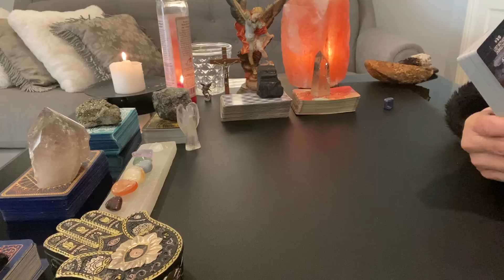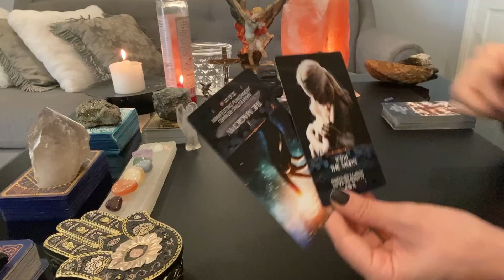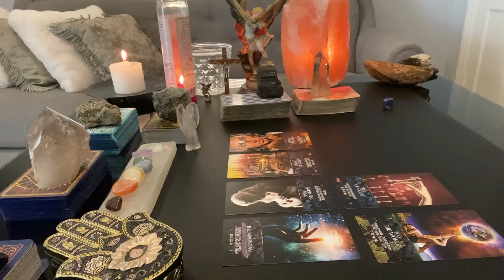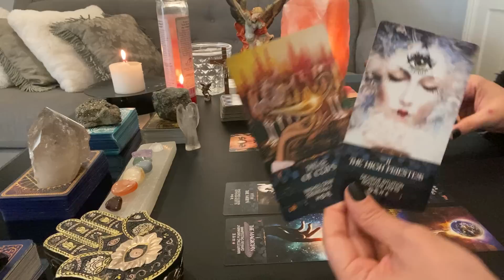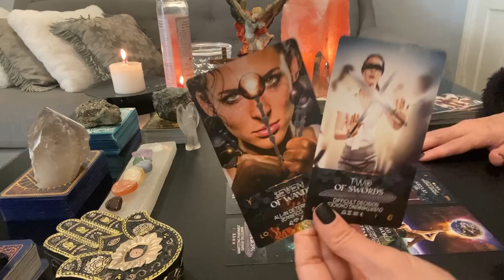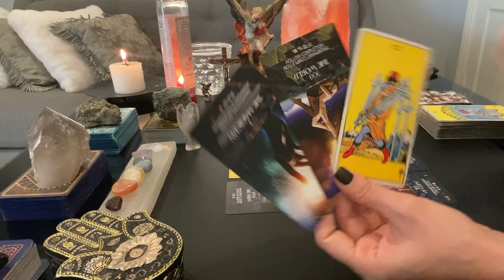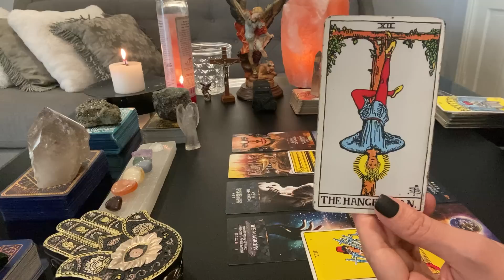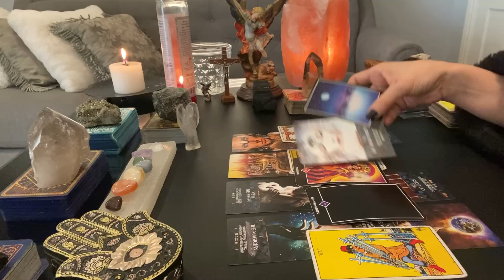PISCES ♓️ THE OPPORTUNITY OF A LIFETIME/“I DONT BELONG HERE”/A BRAVE DECISION